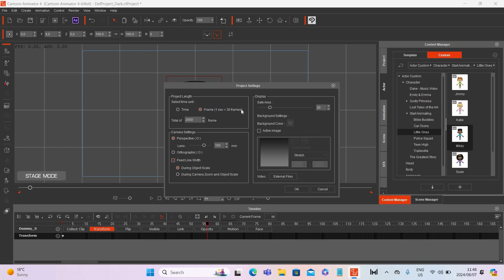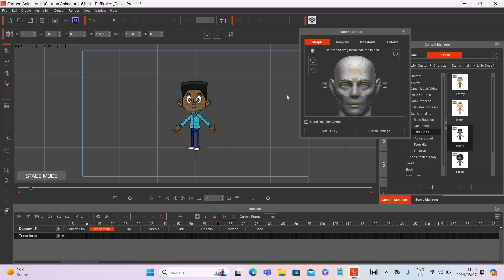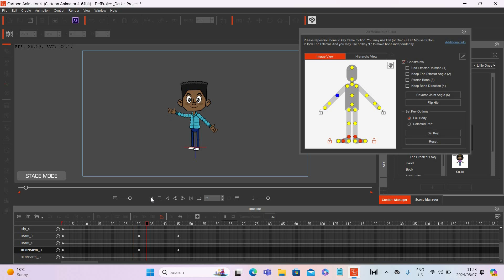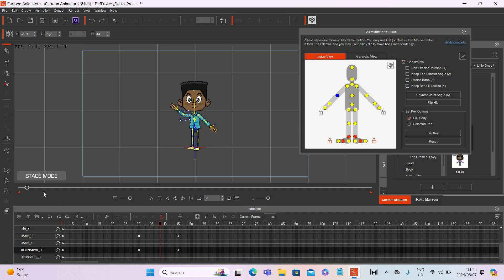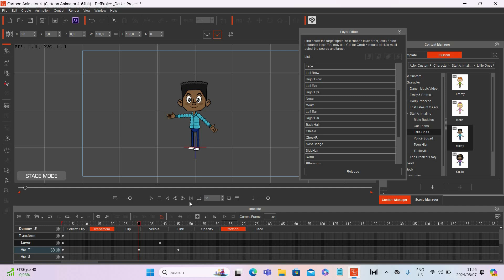The Animation Timeline Explained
RECEIVE YOUR ANIMATION STARTUP GUIDE

The backbone of any animation software is its timeline.  It is probably the most important thing to grasp when you are a new animator and busy learning a new software.

In this video I give a basic explanation of the timeline and how it works.